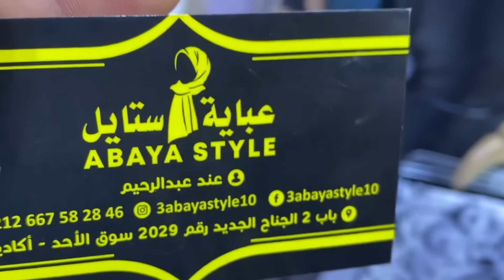وجدي عبايات لرمضان💪بارخص الاثمان جميع المقاسات متوفرة😍موديلات اخر شياكة👌من محل عباية ستايل اكادير